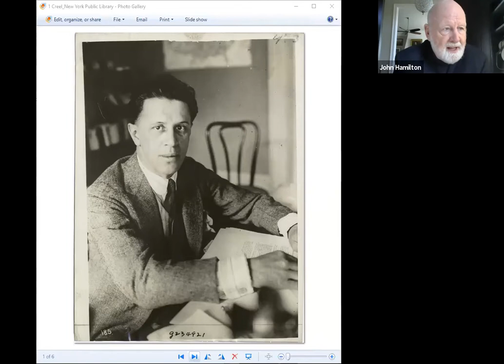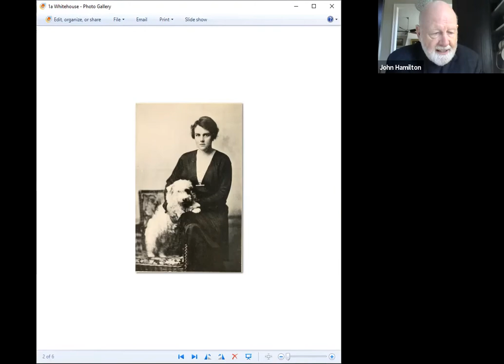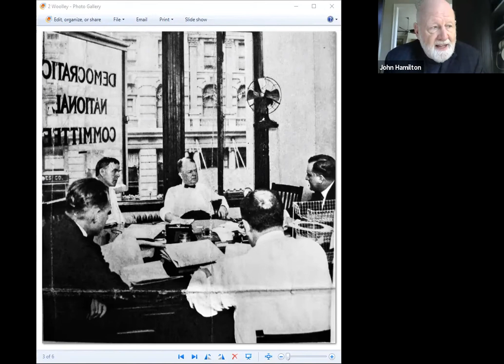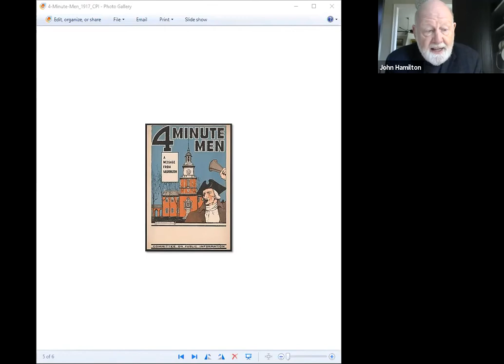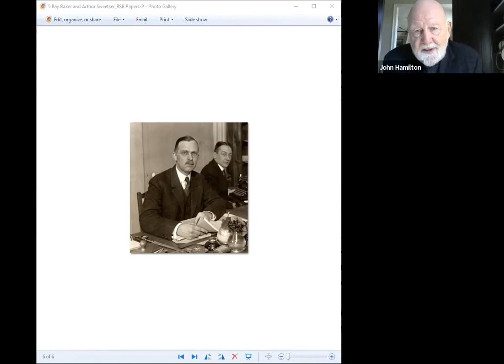Manipulating the Masses: Woodrow Wilson and the Birth of American Propaganda | John M. Hamilton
John Maxwell Hamilton, author of Manipulating the Masses: Woodrow Wilson and the Birth of American Propaganda (released in late 2020), explores the roots of modern-day propaganda in WWI, bringing the story up to date with an examination of the implications for contemporary America.

Jack Hamilton, a long-time journalist, author, and public servant, is the Hopkins P. Breazeale Professor in  the Manship School of Mass Communication, Louisiana State University, a Global Fellow at the Woodrow Wilson International Center for Scholars, and a Senior Associate at the Center for Strategic and International Studies.  Hamilton is author or co-author of seven books.

About the Series:
Join notable historians, curators, and leaders for a series exploring the social movements of the early 20th Century and their relevance today. Talks explore Women's Suffrage, activism and protest, racial inequity, and the consequences and legacy of Woodrow Wilson’s presidency.